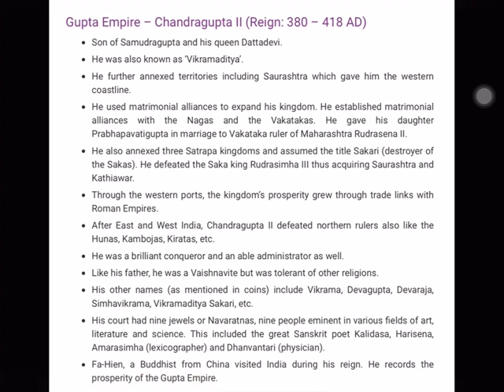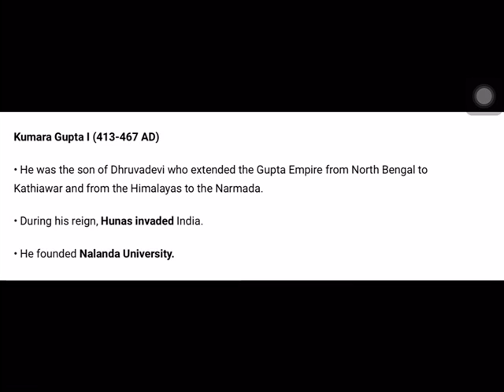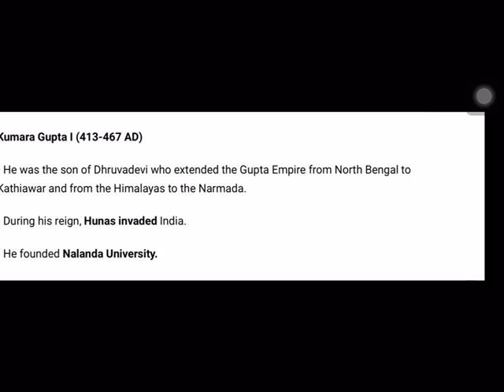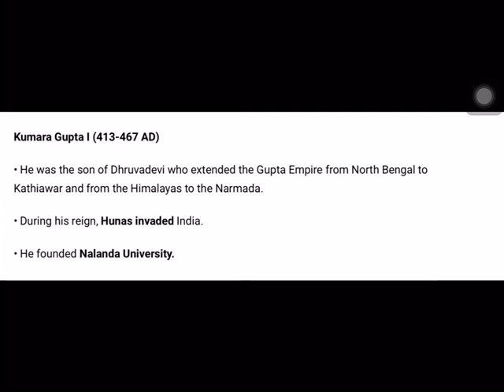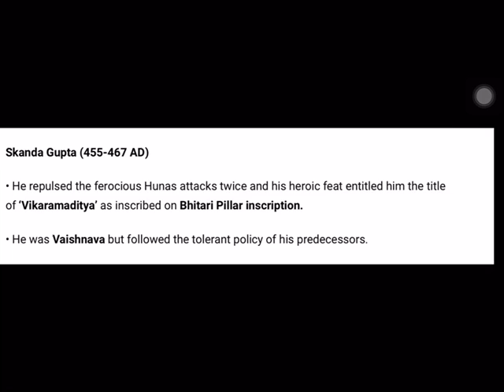Golden Age of India | Gupta dynasty | Part 2 | Chandragupta II | Kumargupta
The Gupta Empire was an ancient Indian empire existing from the mid-to-late 3rd century CE to 543 CE. At its zenith, from approximately 319 to 467 CE, it covered much of the Indian subcontinent. This period is considered as the Golden Age of India by some historians. The ruling dynasty of the empire was founded by the king Sri Gupta; the most notable rulers of the dynasty were Chandragupta I, Samudragupta, and Chandragupta II alias Vikramaditya. The 5th-century CE Sanskrit poet Kalidasa credits the Guptas with having conquered about twenty-one kingdoms, both in and outside India, including the kingdoms of Parasikas, the Hunas, the Kambojas, tribes located in the west and east Oxus valleys, the Kinnaras, Kiratas, and others.[7][non-primary source needed]

The high points of this period are the great cultural developments which took place primarily during the reigns of Samudragupta, Chandragupta II and Kumaragupta I. Many of the literary sources, such as Mahabharata and Ramayana, were canonised during this period.[8] The Gupta period produced scholars such as Kalidasa,[9] Aryabhata, Varahamihira, and Vatsyayana who made great advancements in many academic fields. Science and political administration reached new heights during the Gupta era.[11] The period gave rise to achievements in architecture, sculpture, and painting that "set standards of form and taste [that] determined the whole subsequent course of art, not only in India but far beyond her borders". Strong trade ties also made the region an important cultural centre and established the region as a base that would influe.nce nearby kingdoms and regions in South Asia and Southeast Asia.[unreliable source?] The Puranas, earlier long poems on a variety of subjects, are also thought to have been committed to written texts around this period

The empire eventually died out because of many factors such as substantial loss of territory and imperial authority caused by their own erstwhile feudatories, as well as the invasion by the Huna peoples (Kidarites and Alchon Huns) from Central Asia. After the collapse of the Gupta Empire in the 6th century, India was again ruled by numerous regional kingdoms.